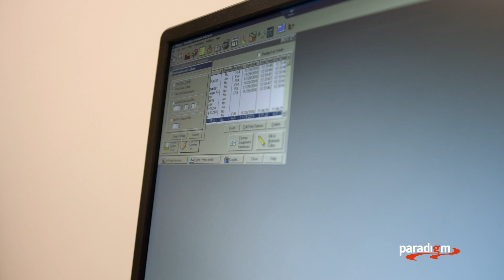Paradigm Window Job Profile: Scheduling Supervisor, Amanda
Learn about the the career path Amanda took at Paradigm and the variety of skills and responsibilities that Amanda has as a scheduling supervisor.